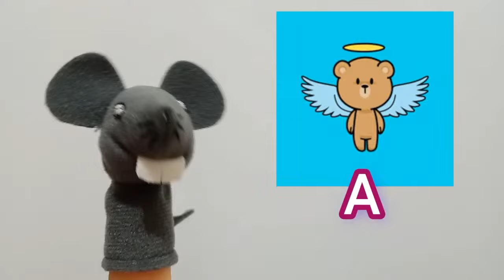A letra, Palabras con la letra A | Aa | La vocal Aa | Vocales para niños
30 palabras con la letra A | Aa | La vocal Aa | Vocales para niños. La letra "A" es la primera letra del alfabeto en muchos idiomas, incluyendo el español y el inglés. Es una vocal y se pronuncia generalmente como una "a" abierta. La forma de la letra "A" se caracteriza por ser una letra mayúscula con una línea vertical central que se cruza por una línea horizontal en su parte superior.

En el idioma español, la letra "A" es muy importante, ya que representa tanto un sonido como una grafía fundamental. Es una vocal abierta, lo que significa que la boca está completamente abierta al pronunciarla. Se utiliza en numerosas palabras y desempeña un papel crucial en la formación de sílabas y palabras.

En el contexto de la escritura, la letra "A" se encuentra en innumerables palabras y su presencia es esencial para la comprensión del lenguaje escrito. También es una letra muy común en nombres propios, tanto en el ámbito personal como en el geográfico. Además, en matemáticas, la "A" se usa a menudo para representar variables y constantes en fórmulas y ecuaciones.

Además de su función en el lenguaje, la letra "A" también tiene significados y simbolismos en diferentes contextos culturales. Por ejemplo, en algunos sistemas de calificación, la "A" representa la máxima excelencia o el mejor rendimiento posible. En música, la "La" se refiere a una nota musical específica.

En resumen, la letra "A" es una vocal fundamental en el idioma español y en muchos otros idiomas. Su forma y sonido son reconocidos en todo el mundo, y su presencia es vital tanto en la escritura como en el lenguaje hablado. Es una letra versátil y llena de significado en múltiples contextos.

La letra A es por lo general la primera letra que se le enseña a los niños, también es la primera vocal que se aprenden los niños en la escuela. Las canciones del abecedario de la A a la Z pueden ayudar a los niños a aprender las letras por su nombre.

¡Disfrútalo!

Besitos 😘